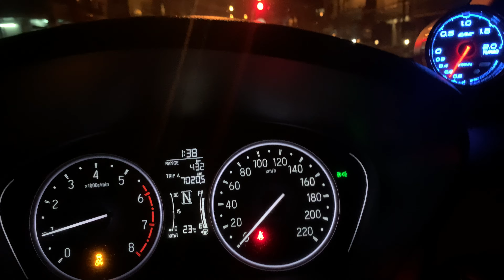จับ City 1.0 Turbo ทดสอบ 0-160 km/hr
คลิปทดสอบ City 1.0 Turbo ทดสอบ 0-160 km/hr

ตัวแปร
- ล้อ 15 ยาง 195/50/15
- ท่อพักปลาย JTC ใบกลาง 1.5 ใส้ตรง
- เครื่องยนต์เดิม